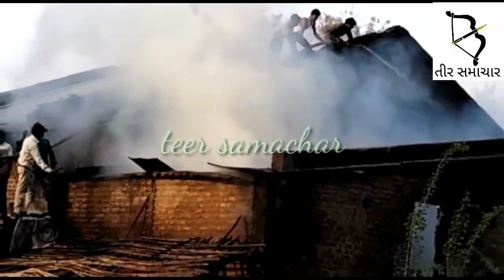છોટાઉદેપુર જિલ્લામાં ક્યાં લાગી આગ..??કેવી રીતે આગ ઉપર મેળવાયો કાબુ..??જુઓ